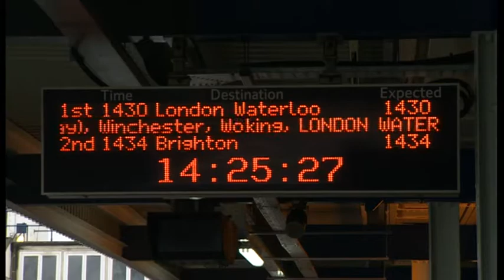Quality of rail services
The quality of rail services in the South is improving slightly, according to the latest passenger survey. For most travellers value for money still scores badly. Here's our Transport Correspondent Paul Clifton with his assessment of the research.